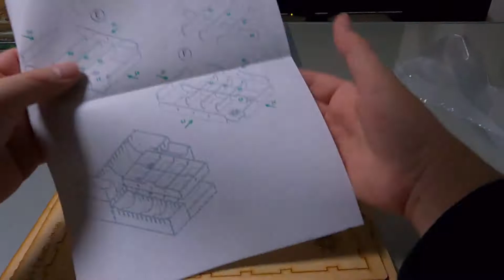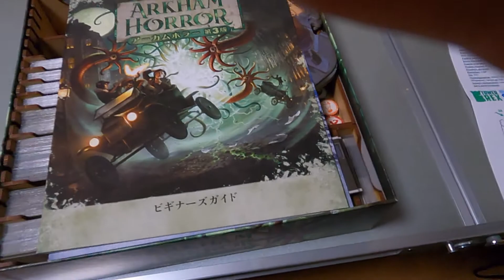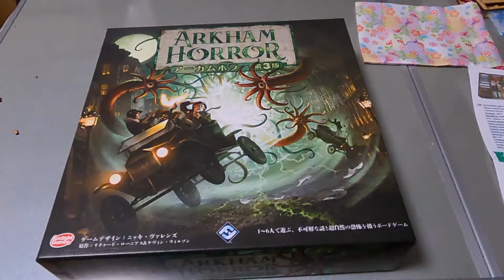Arkham horror 3rd organizer [TowerRex][Insert]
by ramen brofessional